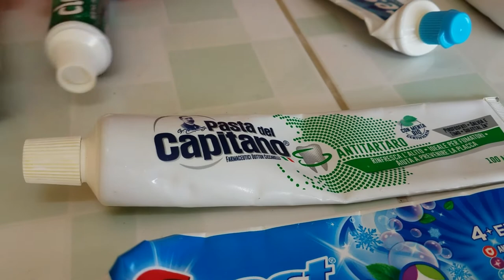☺COMPARACIÓN DE PASTAS DENTALES DE MÉXICO•USA•ITALIA•CHINA•BRASIL•CUBA ◘CUAL ES MEJOR◘| YA1000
☺CREMAS DENTALES DE MÉXICO•USA•ITALIA•BRASIL•CHINA•CUBA •••CUAL ES LA MEJOR?☺CREMAS DENTALES CUBANAS☺PASTA DE DIENTE EN CUBA○CREMAS DENTALES CARAS♣
Toothpastes from USA, Mexico, Brazil, Italy, China and Cuba | Comparacion hecha sin ninguna base científica solo por gusto propio y experiencia personal.